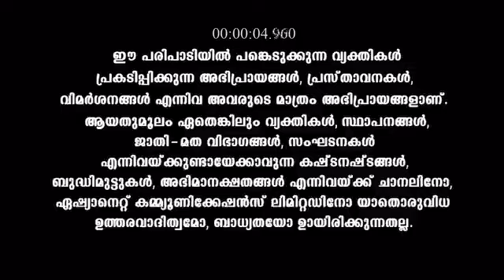Best_Of_Comedy_Stars_Season_2_CLIPS_Reference_only.mp4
anti-piracy upload Best_Of_Comedy_Stars_Season_2_CLIPS_Reference_only.mp4